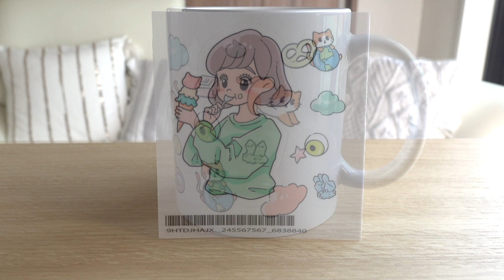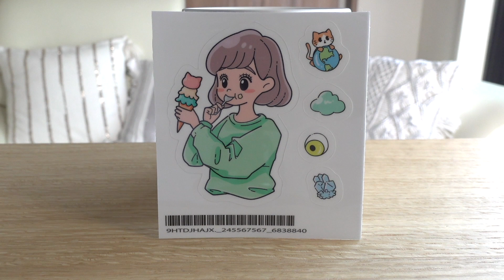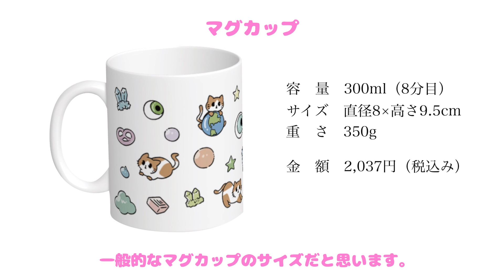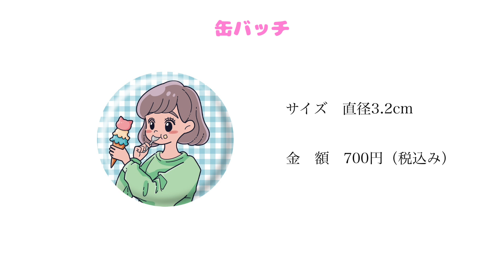【ご報告】事務所所属とグッズ販売のお知らせ☆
なんと！
ここまでこれたのは、いつも応援してくださるみなさんのおかげです。